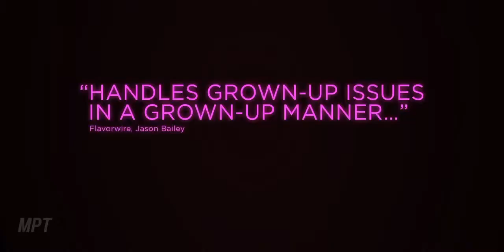PERMISSION Official trailer (2017) Romance, Dan Stevens, Comedy HD